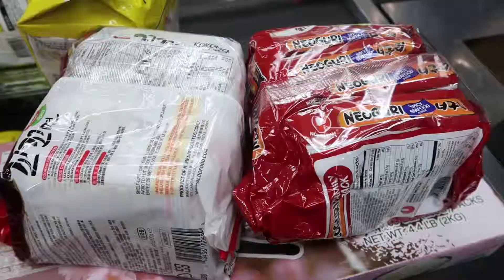04272019: Her 2nd time car wash's reaction | Vlog #1954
❐ VIDEO TIMELINE ❐
♦ Maybe it's the wrong shampoo?
♦ Does she still dislike car washing?
♦ Hmart errand with Twilight and her daddy only
♦ Twilight eating the sweet potato
♦ Patpat Mommy and daughter matching dress try on